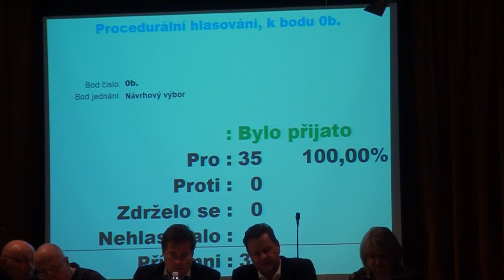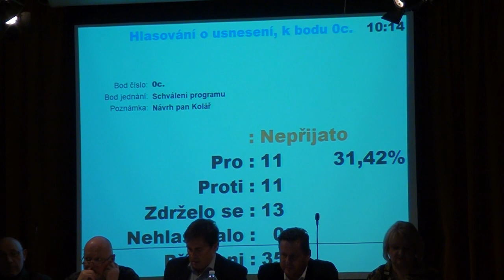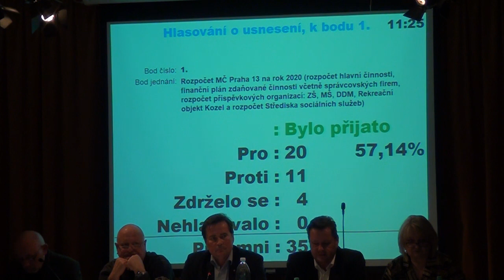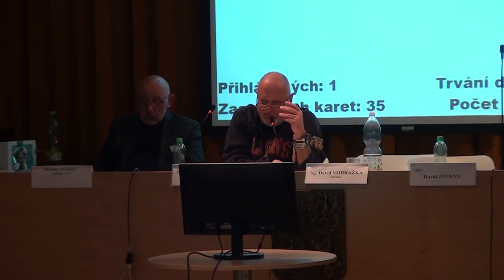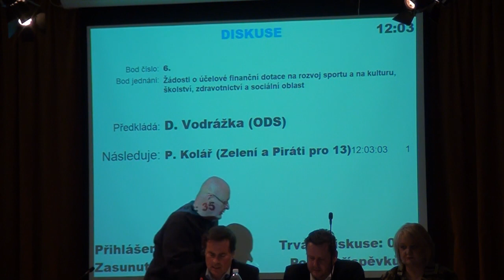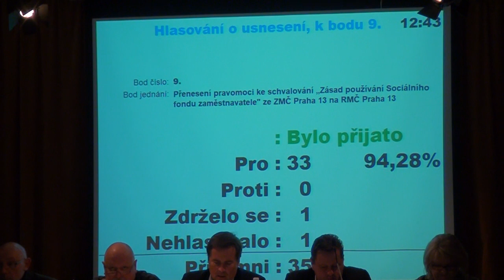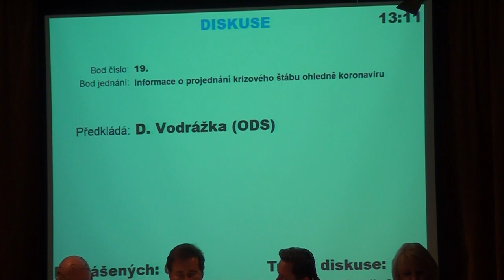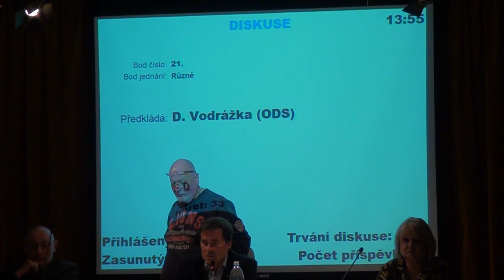8. zasedání Zastupitelstva MČ Praha 13 - 11.3.2020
Záznam zastupitelstva - Praha 13 ze dne 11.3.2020
Můžete nás sledovat na:

Obsah videa:
3:50 Hlasování o programu
4:20 Návrh klubu ZaPp13 - Aktualizace statutu periodika STOP - zpřístupnění zasedání redakční rady STOP veřejnosti
6:35 Návrh klubu ZaPp13 - Návrh na doplnění zastupitelů Zelení a Piráti pro 13 do výboru ZMČ
14:25  Rozpočet MČ Praha 13 na rok 2020 (rozpočet hlavní činnosti, finanční plán zdaňované činnosti včetně správcovských firem, rozpočet příspěvkových organizací: ZŠ, MŠ, DDM, Rekreační objekt Kozel a rozpočet Střediska sociálních služeb)
24:30 KOZEL - Výhrady klubu ZaPp13 k dlouhodobému financování ztrátového rekreačního objektu ve Vrchlabí ve vlastnictví městské části Praha 13
37:42 Ušetření na tisku STOPu
40:04 Rozpočet - Nákup SW vybavení
43:29 Domov pro seniory - (ne)investiční výdaje
45:42 Ideathon - peníze na realizaci?
46:10 TV 13 - nezrušit?
49:12 Výbory, výbory, výbory
50:24 Domov pro seniory vol.2
59:00 Domov pro seniory - LDN
1:03:15 Billboardy na cenu za spol. odpovědnost
1:04:00 Investiční akce chybí
1:11:44 Návrh na přesun peněz do dotací a platů
1:13:05 Domov pro seniory - investice
1:21:02 Shrnutí k rozpočtu za klub ZaPp13
1:22:18 Hlasování o návrhu P.Koláře o navýšení platu učitelům
1:24:00 Hlasování o rozpočtu
1:24:40 Střednědobý výhled rozpočtu MČ Praha 13 na roky 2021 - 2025
1:28:08 Rozpočtové změny za měsíc prosinec 2019
2:42:15 Personální změna ve složení výboru ZMČ Praha 13 pro Agendu 21
3:34:27 Dotazy a interpelace - Dotaz na Top Tower
3:48:30 Dotazy a interpelace - Dotaz na Cenu za společenskou odpovědnost

Legenda:
ZaPp13 - klub Zelení a Piráti pro 13
Periodikum STOP - časopis tvořený městskou částí Praha 13
ZŠ - Základní škola
MŠ - Mateřská školka
DDM - Dům dětí a mládeže
SW- Počítačové, programové vybavení
Ideatlon - Soutěž pro veřejnost, získání nápadů, které mohou pomoci městské části
TV 13 - informační magazín který vysílá MČ13 na DVB-T a na internetu
MČ13 - Městská část Praha 13
LDN - Léčebna dlouhodobě nemocných
Agenda 21 - Plán rozvoje městské části který stanovuje komise
Top Tower - Záměr developera Trigema na výstavbu Mrakodrapu na metru Nové Butovice